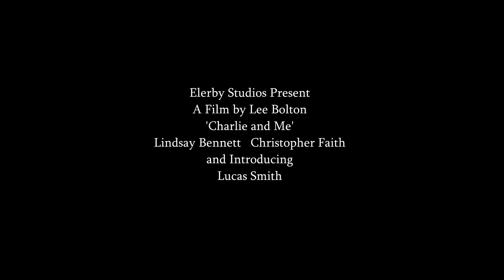Charlie and Me Teaser Trailer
Trailer for short independent film set for Christmas 2015 release. I play the lead role of the Pilot trapped in a Life pod trying to get back home.